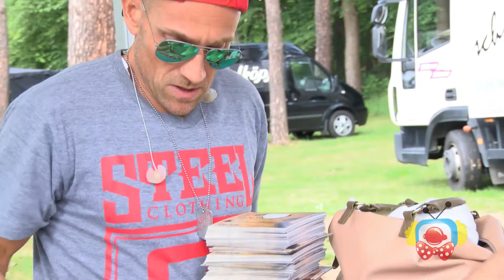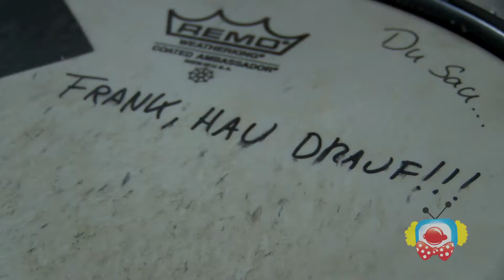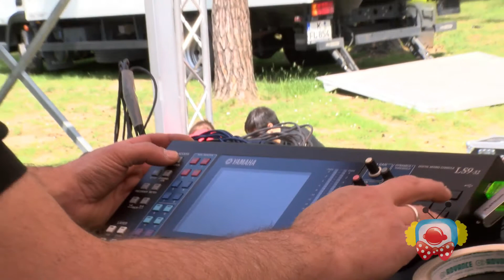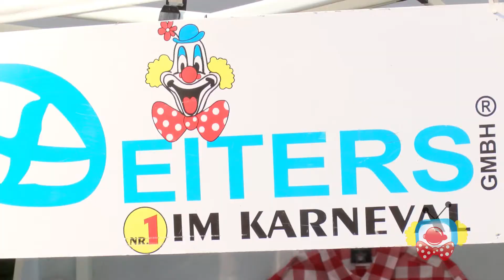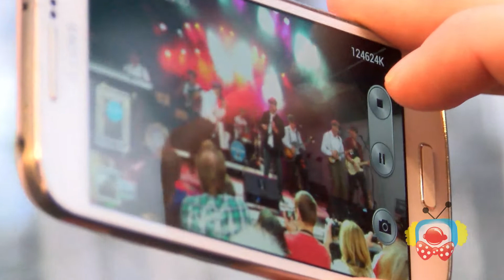Klüngelköpp-Reportage: Jubiläumskonzert im Waldbad Dünnwald!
11uhr11.tv war ganz nah dran an einer der bekanntesten und erfolgreichsten Kölner Bands, hat das große Jubiläumskonzert der Klüngelköpp im Waldbad in Köln Dünnwald von A bis Z begleitet. Ein ganz besonderer Tag für die Band, denn es war das größte bisher selbst organsierte Konzert der Klüngelköpp!
Ein Konzert dieser Größenordnung ist für Band und Technik-Crew mit vielen Unwägbarkeiten und Schwierigkeiten verbunden... Ob alles perfekt funktioniert hat, das seht ihr hier in unserer exklusiven Reportage!